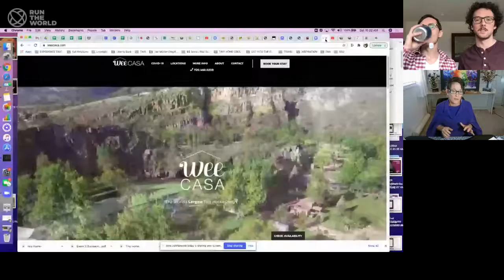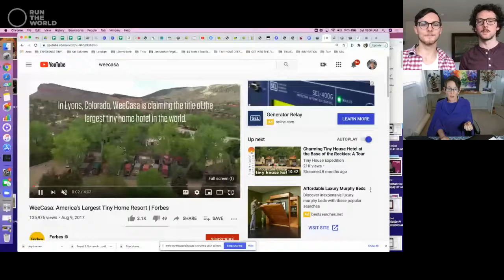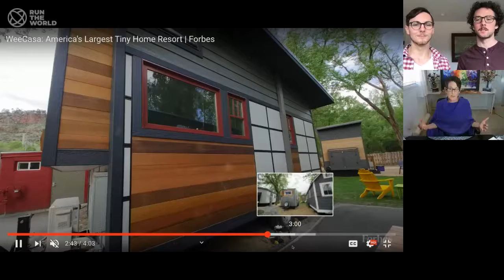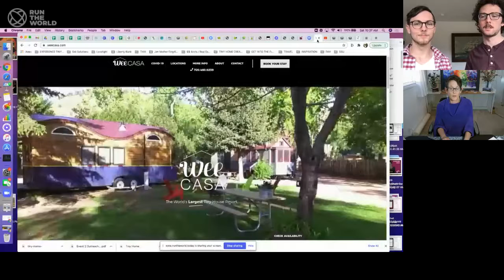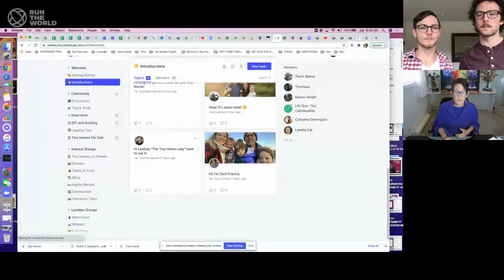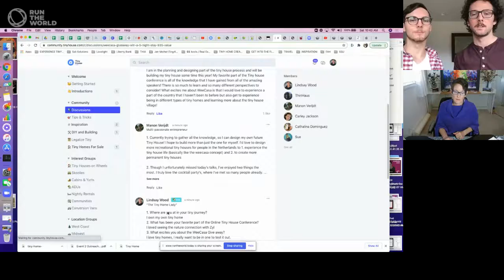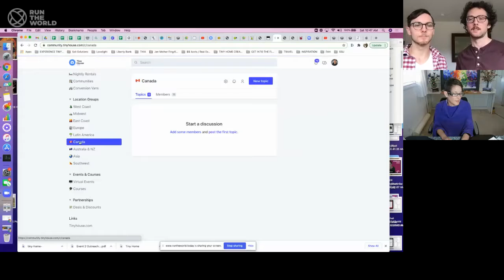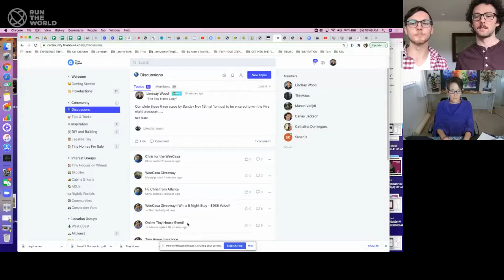WeeCasa Giveaway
Winner will get up to 5 night stay at WeeCasa!